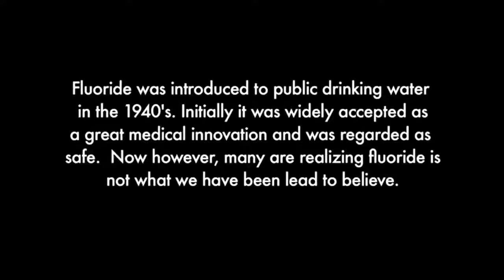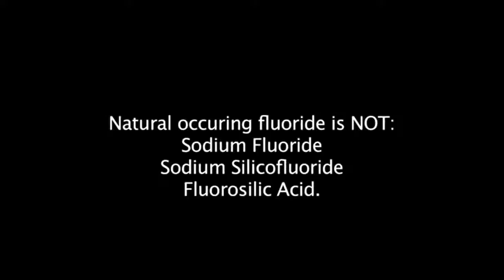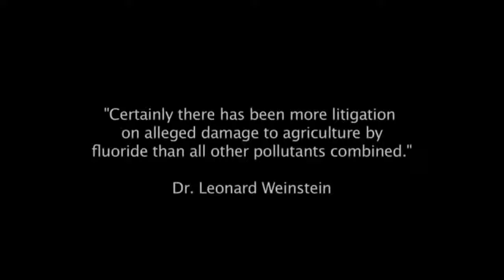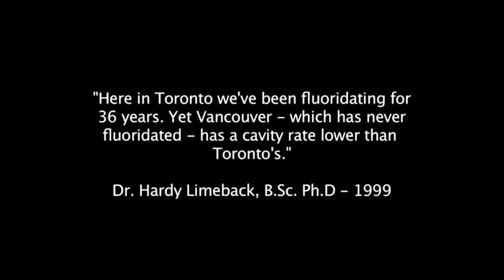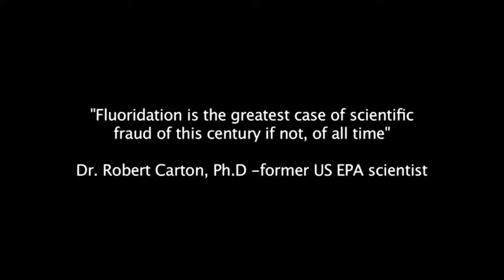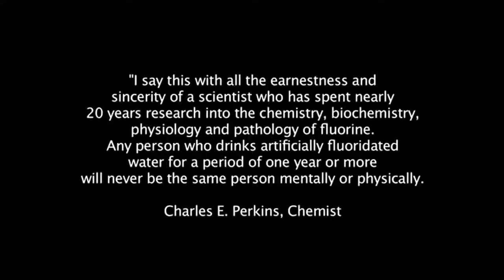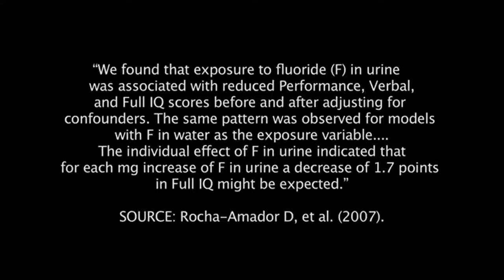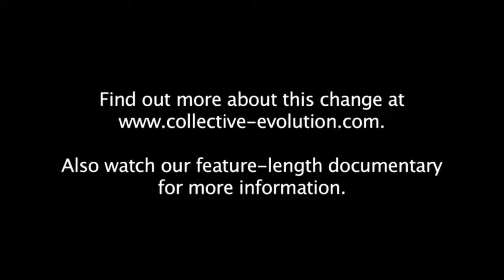vo/si votre bébé ou un proche avale ceci appeler au plus vite un centre antipoison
Centre Antipoison et de Toxicovigilance de Paris:
Chercher et vous trouverez!

source:
fluoride the hard to swallow truth documentary hd